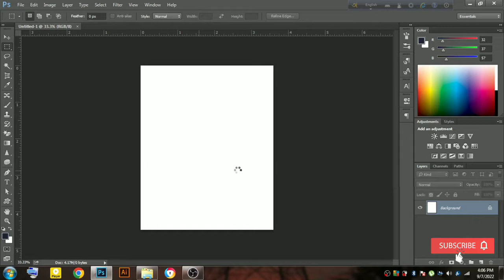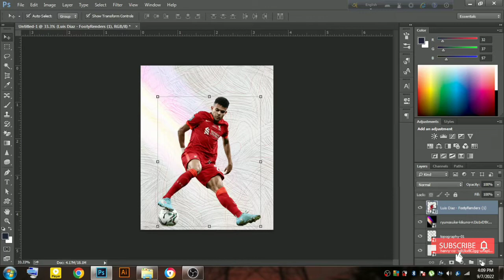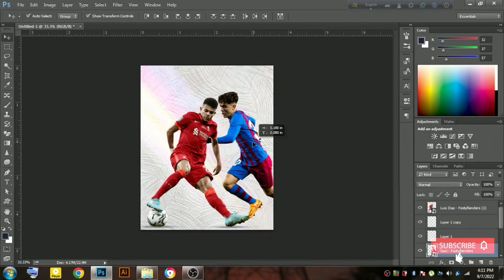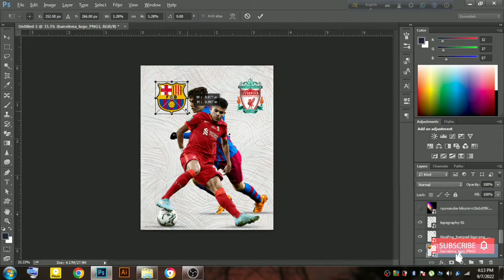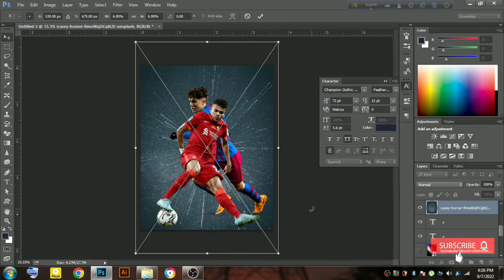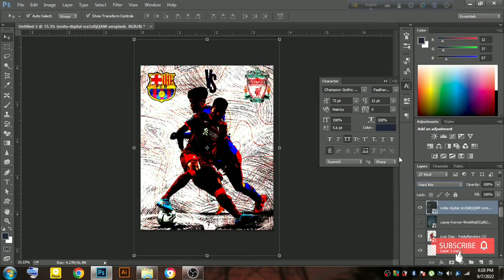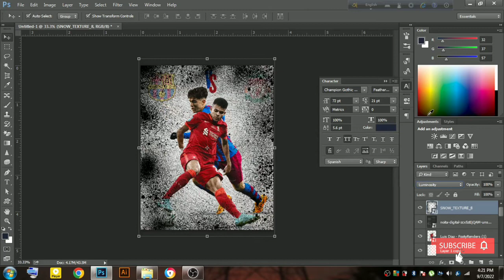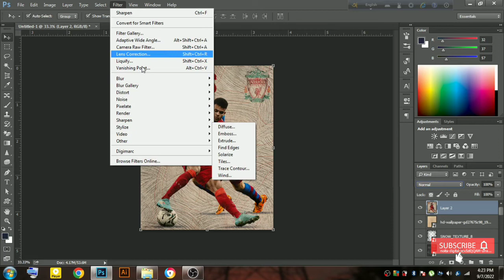How to Create Professional Sport Poster Design in Adobe Photoshop | Photoshop Tutorial | Gavi